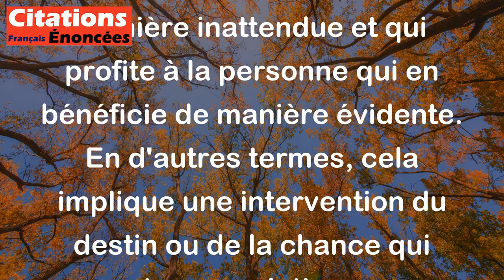Providentiel. Qui profite visiblement et d'une manière inattendue à la personne bénéficiaire.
Cette citation de Ambrose Bierce définit le terme "providentiel" comme étant quelque chose qui arrive de manière inattendue et qui profite à la personne qui en bénéficie de manière évidente. En d'autres termes, cela implique une intervention du destin ou de la chance qui apporte une solution ou une opportunité favorable.